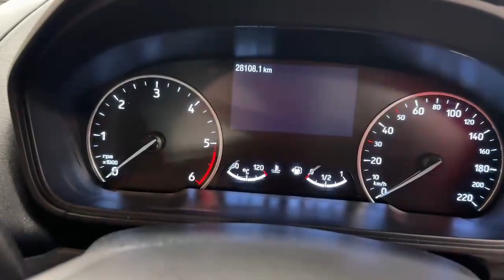202D3237 - Ford Ecosport ST-LINE 1.5TD - 17 ALLOY WHEELS - PRIVACY GLASS - ...